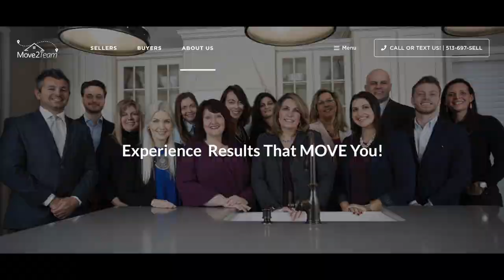The Easter Weekend Food Drive in Downtown Loveland Live!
On Saturday, April 16th, Loveland Magazine, and the Little Miami River Chamber Alliance held an Easter Weekend Food Drive benefiting LIFE Food Pantry in Downtown Loveland, Ohio! This video kicks off the food drive on Facebook Live featuring Loveland Magazine's Cassie Mattia, and President of the LMRCA, CeeCee Collins!